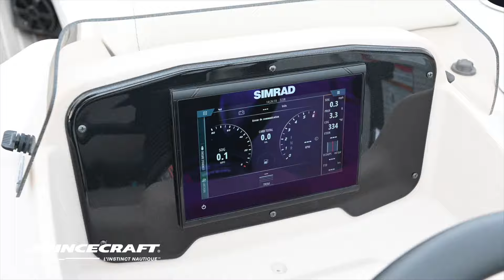Princecraft - Vectra 23 WRL Présentation 2024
For over 70 years, Princecraft® has been building aluminum boats of superior quality and unparalleled performance. Today, Princecraft® is made of more than 400 employees who work day in and day out to reach our goal : to create unique experiences on water, for both fishing fans and recreational enthusiasts. Princecraft®, Dominate the waters!

Princecraft®, c’est un fabricant d’embarcation d’aluminium depuis plus de 70 ans.  C’est plus de 400 employés qui travaillent jour après jour pour créer des embarcations d’une grande qualité et d’une performance incomparable, le tout dans un seul but : créer des expériences uniques sur l’eau autant pour les passionnés de pêche que pour les amateurs de plaisance. Princecraft®, Dominez l’eau !